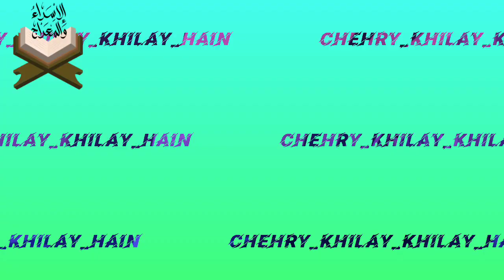RAMADAN MUBARAK -2020 _ Chehry Khilay Khilay Hain_(Ramzan_Ka_Mahina)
Ramadan Wishes: The holy month Ramadan is one of the five pillars of Islam and a great opportunity for all Muslims to purify their mind, body, heart and soul by fasting and praying to Almighty Allah. The Ramadan is not only for fasting but also all Muslims should dedicate themselves in self-sacrifice like abstain from taking drink or food and physical needs, asking forgiveness for their wrongdoings and devoting themselves to Allah. And make sure that your friends and family have the proper benefits of this Ramadan so inform them about the activities and duties of this holy month. Here are some Ramadan Kareem wishes, messages and prayers to greet your Muslim friends and family to have a happy Ramadan that could make them feel more attentive to fulfill all religious obligation of this holy Ramadan of 2020.
Ramadan Wishes
Ramadan Kareem Messages
Ramadan Wishes for Friend
Ramadan Wishes for FamilyR amadan Mubarak Greetings

Ramadan Quotes

Ramadan Wishes

Ramadan Kareem! May Allah give you all the prosperity and success. May Allah bless you with wealth and happiness and gives you a healthy life.

Happy Ramadan. Wishing a blessed Ramadan that will inspire you with courage and strength that will help you to win every challenge of life!

May Allah bless you and your family. Happy Ramadan Kareem!

Wishing you a happy Ramadan. May God bless your path with knowledge and light that will help to enlighten your heart!

May Allah ease your hardships and shower you with loads of peace and prosperity during this holy month of Ramadan. Have a blessed time!

Ramadan Mubarak. May Allah bless you and your family in this holy month.

Welcome the month of Ramadan with the heart filled with peace, harmony and joy. May the divine blessings of Allah protect and guide you.

Wish you a very Happy Ramadan Mubarak. May this Ramadan bring joy, happiness and wealth to you.

Happy Ramadan to everyone. May the blessings of the month Ramadan be on all of us and may Allah grant our prayers and fasts!

Wishing you a blessed and Happy Ramadan 2020!

May the holy spirit of the month of Ramadan spark in your heart always and guide you to walk through your life. Ramadan Mubarak.

Let’s celebrate as the month of Ramadan begins here. Filling our life happiness and mirth, as Allah bless as once again with prosperity and cheer. Happy Ramadan!

Ramadan Mubarak. I wish you a blessed and prosperous Ramadan.

Let the divinity of this holy month erase all the sinful thoughts off your mind and fill it with a sense of purity and gratitude towards Allah! Ramadan Mubarak to you!

Ramadan Mubarak to you and your family. May the holy essence of this auspicious month remain in your heart and life!

I wish you a happy and peaceful Ramadan. Ramadan Mubarak.

Ramadan takes you on a spiritual journey that ends right at the door of Allah where dwells endless mercy and immeasurable happiness. Ramadan Mubarak to you!

Happy Ramzan! May Allah pour his blessings throughout this holy month and grace your home with warmth.

Ramadan Mubarak. May this Ramadan bring immense joy to you and your family. Best wishes to you.

May we all find blessing and guidance as we recite the Quran all together in the Ramadan Days. Ramadan Mubarak.

Ramadan Mubarak. May this Ramadan clear your understanding and Judgement between the right and wrong.

Ramadan Kareem. May this holy month bless you and your family with togetherness and happiness and all your good deeds, prayers and devotions get acceptance by Allah Almighty!

May Allah bless you in this holy month. Ramadan Mubarak.

May Allah answer all your prayers in this holy month of Ramadan.

Four Weeks of mercy, 30 days of worship, 720 hours of Spirituality. 43,200 Minutes of Forgiveness, 2592000 Seconds of Happiness, Ramadan Kareem Mubarak.

Sending you best wishes as you welcome yet another Ramadan in your life that brings along with it, remarkable spiritual growth and late-night family meals.

That time of the year has come. A month to repent from our wrong-doings and sin. May all of us find peace on this Ramadan. Happy Ramzan Kareem!

Happy Ramadan to everyone. May all your devotions are answered and May Allah rewards you for all the good deed you!

Sending wishes on this holy month that may Allah always bless you and your family with joys, togetherness and happiness. Happy Ramadan.

Wish you to have a blissful Ramadan. May the Rahmat of Almighty Allah shine upon you and your family always!

Ramadan Mubarak. May the blessings of Ramadan pour your life with happiness, togetherness and triumphs and shine with the divine blessings of Allah!